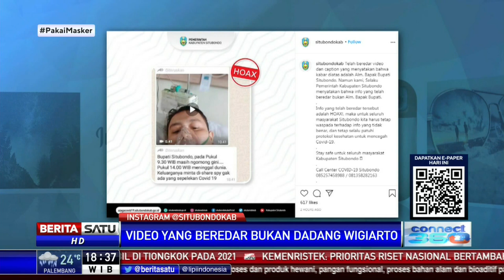Bupati Situbondo Meninggal Karena COVID-19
Bupati Kabupaten Situbondo Jawa Timur Dadang Wigiarto meninggal dunia karena COVID-19 di Rumah Sakit Abdur Rahim Situbondo. Awalnya, Dadang masuk dalam kategori orang tanpa gejala (OTG) namun memiliki penyakit bawaan hipertensi.